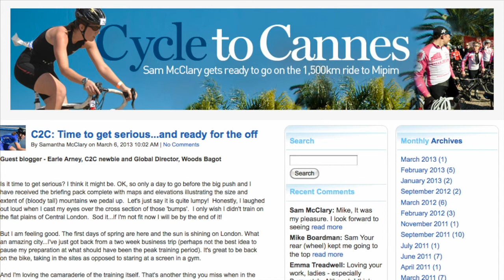MIPIM 2013: Cycle to Cannes begins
More than 90 riders today began their 900 mile journey from London to Cannes in France for MIPIM.